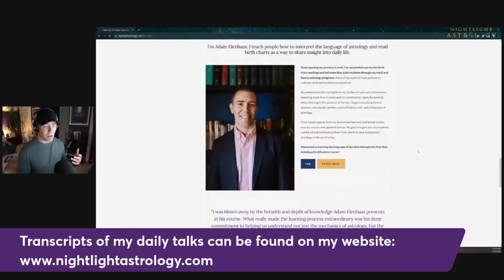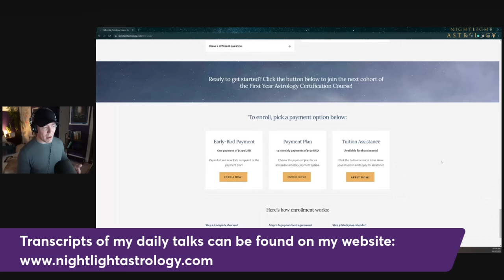Grabbed Episode 20: Cosmic Golf Balls and Aunt Dorothy's Blanket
Today, we connect through the power of storytelling, featuring your personal narratives from the recent Eclipse Season and beyond. This installment of our Grabbed series highlights how astrological transits manifest in the tapestry of our lives, offering unique insights beyond what any textbook or video can teach. By sharing these real-life experiences, we aim to foster empathy and a deeper understanding of astrology as a spiritual language that intertwines the divine archetypes with the human soul.